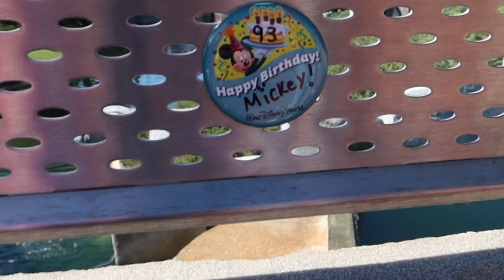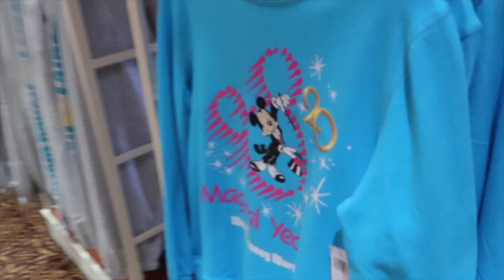HAPPY BIRTHDAY, MICKEY!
Today we took a trip to MK to celebrates Mickeys birthday! There really wasn't much going on but we did get to see the illusive hidden Mickey that shows up in the queue of Voyage of The Little Mermaid!